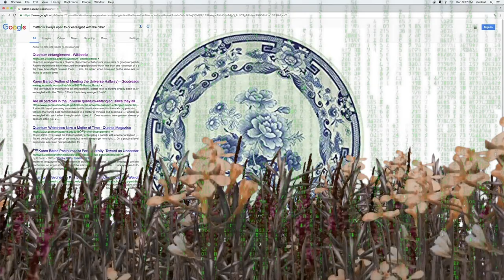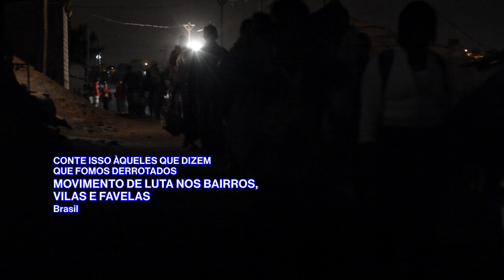21ª Bienal de Arte Contemporânea Sesc_Videobrasil | Comunidades Imaginadas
A presença dos nacionalismos para a compreensão das disputas que marcam o nosso tempo. É este o cenário sobre o qual se debruça a 21ª Bienal de Arte Contemporânea Sesc_Videobrasil | Comunidades Imaginadas, que ocorre de 9 de outubro de 2019 a 2 de fevereiro de 2020, no Sesc 24 de Maio, em São Paulo, reunindo mais de 60 obras e duas coleções, 55 artistas de 28 países, entre vídeos, pinturas, fotografia e instalação.

Juntos, a diretora artística Solange Farkas, o trio de curadores Gabriel Bogossian, Luisa Duarte e Miguel López e os membros do júri de seleção Alejandra Hernández Muñoz, Juliana Gontijo e RaphaelFonseca analisaram 2.280 inscrições, de 105 nacionalidades para selecionar obras advindas do Brasil, América Latina, África, Ásia, Oriente Médio e Oceania. Pela primeira vez, o tema norteador foi anunciado já na convocatória.

A 21ª  Bienal toma de empréstimo o título do clássico estudo de Benedict Anderson para pensar nos tipos de organização social e comunitária que existem para além, às margens ou nas brechas dos Estados-nação: comunidades religiosas ou místicas, grupos refugiados de seus territórios originais, comunidades clandestinas, fictícias, utópicas ou aquelas constituídas nos universos subterrâneos de vivências corporais, sexuais.

É esse horizonte que se faz presente nas obras de autoria de artistas indígenas ou de povos originários do Brasil, Estados Unidos, Canadá, México, Peru e Nova Zelândia com trabalhos que tencionam as questões presentes no fazer e na representação dessas culturas na arte e no mundo, nas obras que abordam o universo cuir/LGBT , questões raciais , conflitos fronteiriços. A essas e tantas obras vem somar-se projetos de cinco artistas convidados – Andrea Tonacci, Hrair Sarkissian, Teresa Margolles, Rosana Paulino e Thierry Oussou.

Com mais de 35 anos de história, o até então Festival de Arte Contemporânea Sesc_Videobrasil passa a adotar o nome Bienal integrando-se ao calendário internacional de Bienais e fortalecendo o seu posicionamento no cenário global de artes visuais. Para a diretora do Videobrasil, Solange Farkas, mais do que sacramentar uma periodicidade, “o termo Bienal reflete a percepção de que nossa prática investigativa nos aproxima de bienais internacionais como as de Sharjah, Cuenca, Havana e Dakar – instituições que, como o Videobrasil, trabalham para desenhar um panorama mais diverso da produção global e constituir um circuito paralelo àquele centrado no eixo Europa-Estados Unidos”.

Com boa parte de suas três décadas de história ligada ao Sesc Pompeia, a Bienal este ano ocupa o Sesc 24 de Maio. Valendo-se da polifonia de vozes, sotaques e sentidos presentes no Centro da cidade e das propostas arquitetônicas de Paulo Mendes da Rocha para o antigo edifício da Mesbla, a Bienal aposta na consonância entre a diversidade e o pluralismo do espaço e as propostas de sua curadoria.

Para o diretor do Sesc São Paulo, Danilo Santos de Miranda “ao Sesc compete repercutir e mediar perspectivas plurais por meio de uma ação cultural afeita a experiências dedicadas a desfazer as amarras herdadas do passado colonial e contraídas de uma condição geopolítica periférica. O recorte curatorial da 21a Bienal de Arte Contemporânea Sesc_Videobrasil, reúne experiências artísticas dispostas a conceber o comum e seus respectivos laços a partir de aspectos e compromissos não hegemônicos”.